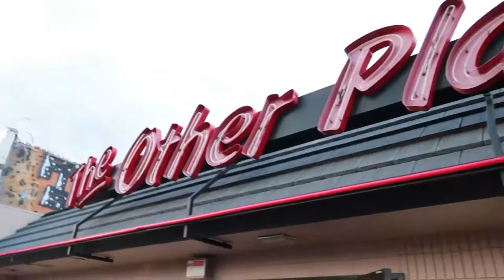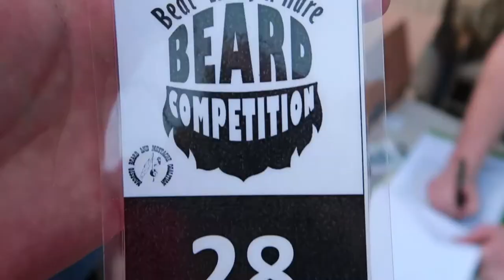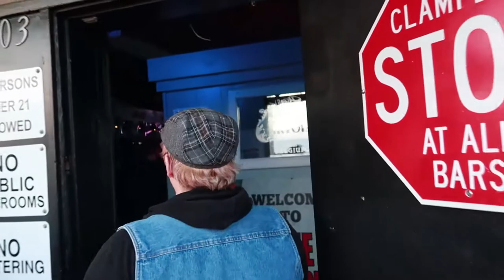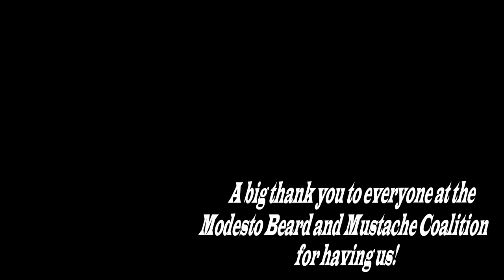Modesto Beat'Em by a Hare Beard Competition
The Fursmans are back! This video takes us to the Beat'Em by a Hare Beard Competition hosted by the Modesto Beard and Mustache Coalition. Proceeds from the event went towards Bikers Against Child Abuse, a great organization that helps to create safer environments for abused children.

Categories:
00:00 - Intro
04:42 - Partial Beard
07:29 - Business Beard
07:58 - Freestyle
12:37 - Whiskerina
14:44 - Beard 3" - 6"
17:57 - Beard Over 6"
22:35 - Awards

Who are The Fursmans? We are a competitive bearding couple! We started going to beard competitions in 2016 and and have been traveling ever since! Join us as we document our adventures  in bearding and beyond!